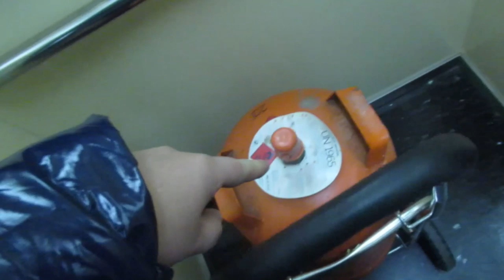Это есть в каждой испанской семье. В гордом одиночестве. Собака ест апельсин. ИСПАНИЯ Влог